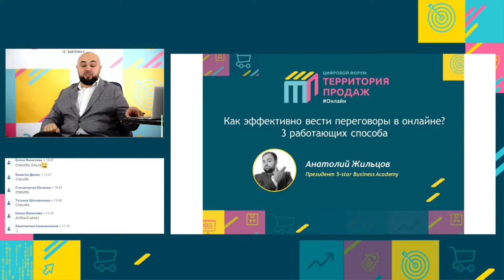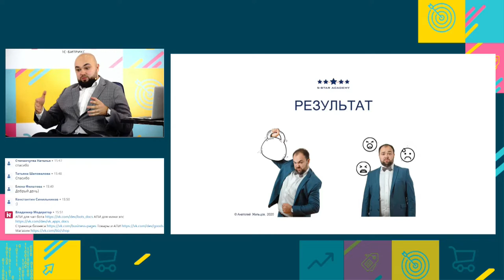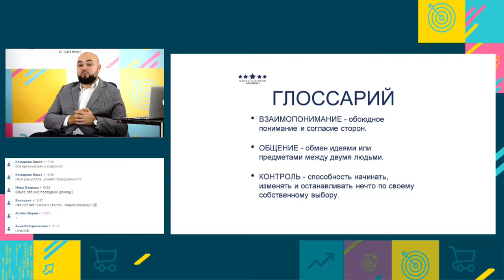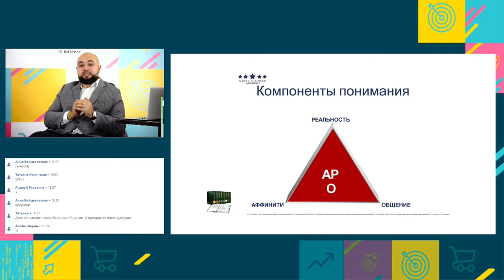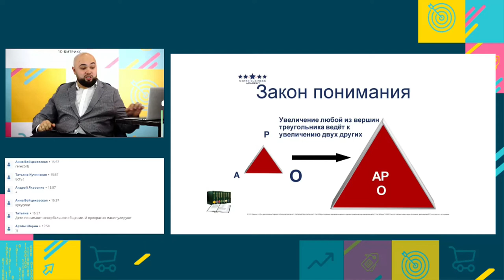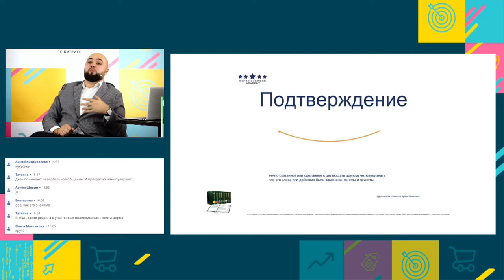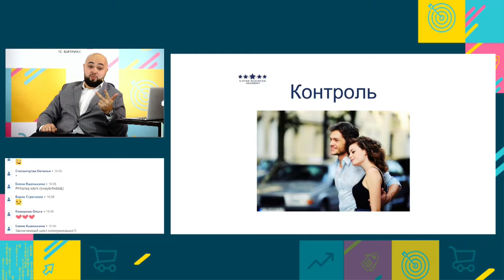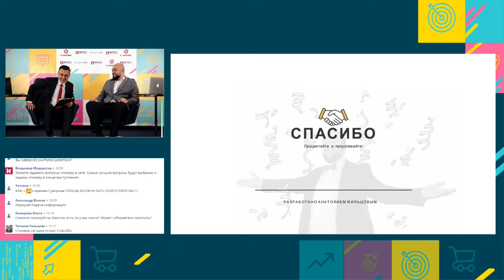Как эффективно вести переговоры в онлайне? 3 работающих способа. Анатолий Жильцов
Доклад в рамках цифрового форума для профессионалов по продажам и маркетингу — Территория продаж Онлайн, 8 октября 2020 года.

Спикер — Анатолий Жильцов. Президент 5-Star Business Academy

Доклад — Как эффективно вести переговоры в онлайне? 3 работающих способа:
—как достигнуть взаимоотношений на расстоянии;
—проще простого: формула успешных переговоров в онлайне;
—как контролировать собеседника в онлайне? Реальный кейс.